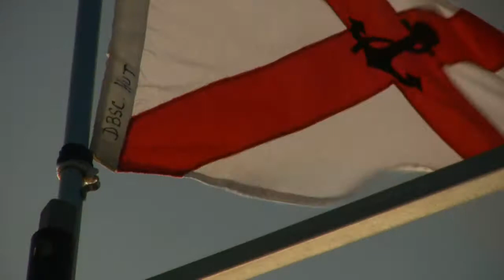We Like The Wind, Dun Laoghaire winter regatta.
Dun Laoghaire winter regatta - Christmas time
In human civilization, wind has inspired mythology, influenced the events of history, expanded the range of transport and warfare, and provided a power source for mechanical work, electricity, and recreation. Wind has powered the voyages of sailing ships across Earth's oceans.
Historically, the Beaufort wind force scale provides an empirical description of wind speed based on observed sea conditions. Originally it was a 13-level scale, but during the 1940s, the scale was expanded to 17 levels.There are general terms that differentiate winds of different average speeds such as a breeze, a gale, a storm, tornado, or a hurricane. Within the Beaufort scale, gale-force winds lie between 28 knots (52 km/h) and 55 knots (102 km/h) with preceding adjectives such as moderate, fresh, strong, and whole used to differentiate the wind's strength within the gale category. A storm has winds of 56 knots (104 km/h) to 63 knots (117 km/h).